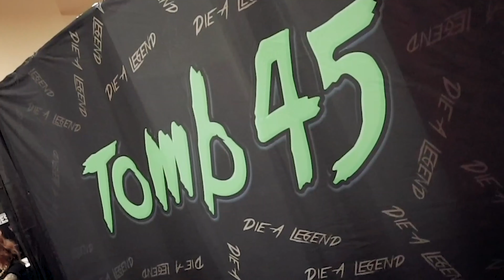E92 BMW M3 - Quarantine Spring Clean and Wheel Swap!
Seancutshair -
Spring cleaning on my 2008 BMW E92 M3.  Washing and cleaning the interior.  Swapping OEM wheels for Watercooledind MD01 19x9 fronts 19x10.5 rears.

Video / editing done by Sean Ralston @seancutshair

Check out Klutch on Instagram and Facebook